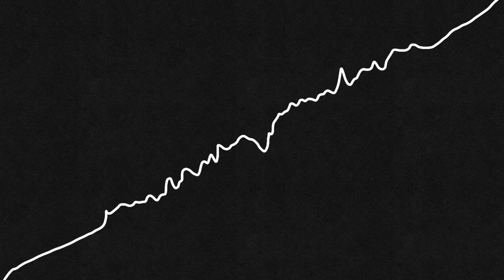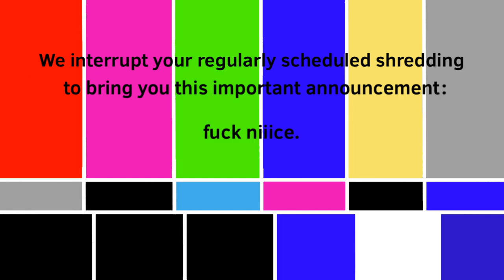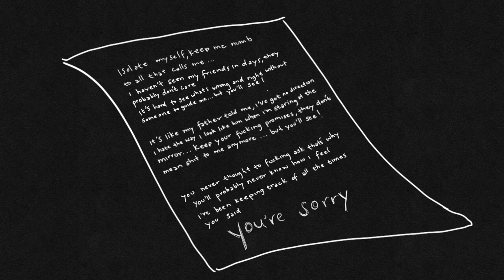Blunt Force Marijuana - niiice. (Official Music Video)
all love for the homies:) new stuff comin

animation by Aranza Torres